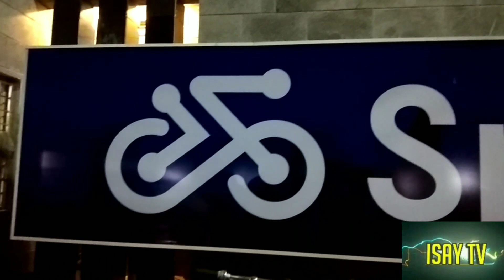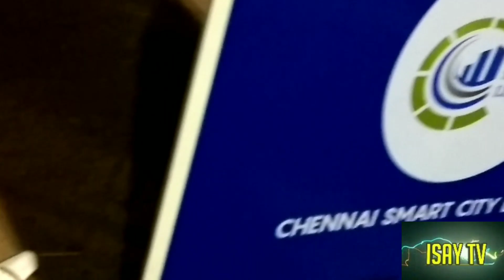SMART BIKE CHENNAI CORPORATION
SMART BIKE
INTRODUCED CHENNAI CORPORATION